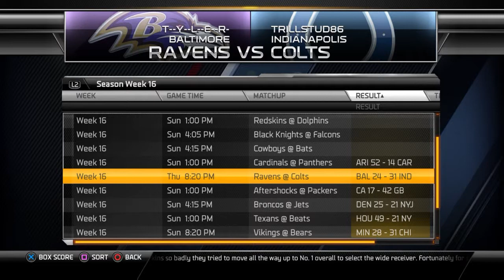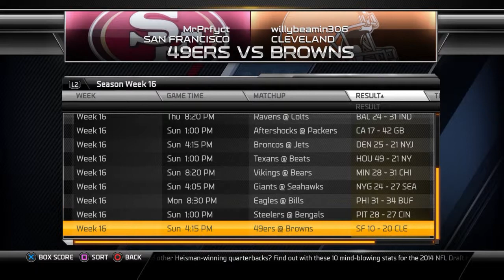M25 CCLG ELITEGAMINGGODS UPDATE ALMOST PLAYOFFS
LETS GO PPL. PRIZE FOR SUBS ONCE I HIT 8K

FACEBOOK.COM/MADDENSPLAYERS

CURRENTLY HAVE THE TOP 100 SERIES GOING LIVE IN EFFECT

then just click apply for ps4 lg (after u register)

PLEASE SPREAD WORD ABOUT THE TWITCH CHANNEL AS I WOULD LIKE TO MAKE THIS THE BEST CHANNEL FOR CONTENT OUT THERE!

MADDENSPLAYERS
ELITEGAMINGGODS  FOUNDER CREW MEMBER

madden 25
madden 25 easy trades
madden 25 game face
madden 25 export team
madden 25 videos
madden 25 awareness
madden 25 online game
madden 25 passing tips
madden 25 controls
madden 25 games
madden 25 kick return tips
madden 25 my player
madden 25 ultimate team cheats
madden 25 draft classes
madden 25 zone defens
madden 25 online code,
madden 25 achievements,
madden 25 network timeout glitch,
madden 25 zone blitz,
madden 25 sliders,
madden 25 draft duel,
madden 25 nano blitz 4-3,
madden 25 zone run offense,
madden 25 coin hack,
madden 25 network timeout,
madden 25 ball hawk,
madden 25 freezing,
madden 25 ios,
madden 25 sucks,
madden 25 ps3,
madden 25 zone beaters,
madden 25 impact blocking,
madden 25 roster,
madden 25 redeem codes,
madden 25 achievement guide,
madden 25 team ratings,
madden 25
madden 25 videos
madden 25 awareness
madden 25 controls
madden 25 games
madden 25 achievements
madden 25 sliders
madden 25 freezing
madden 25 ios
madden 25 sucks
madden 25 ps3